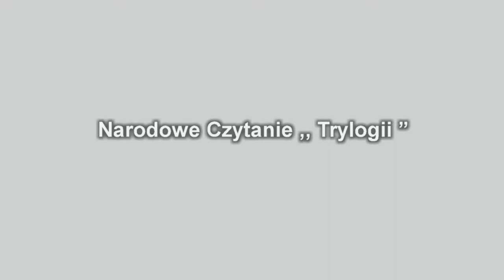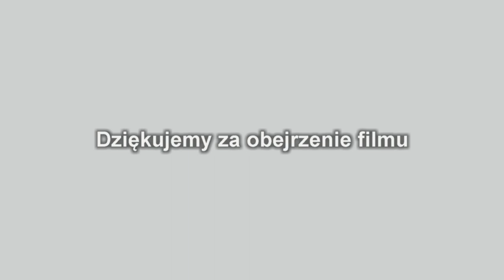Narodowe Czytanie 2014. Wywiady cz.2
Narodowe Czytanie ,,Trylogii" 2014 w bibliotece w Gierałtowcu. Wywiady cz.2